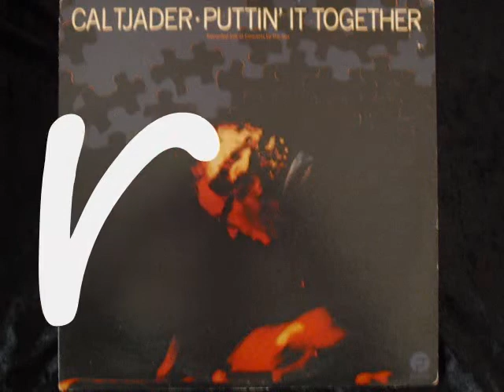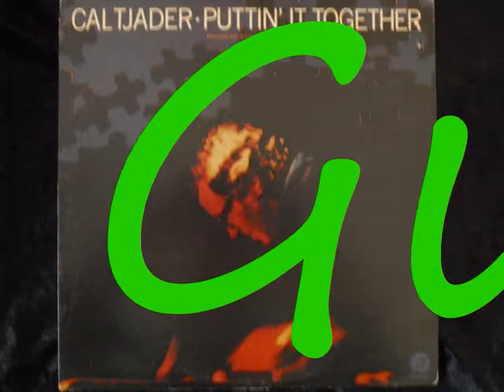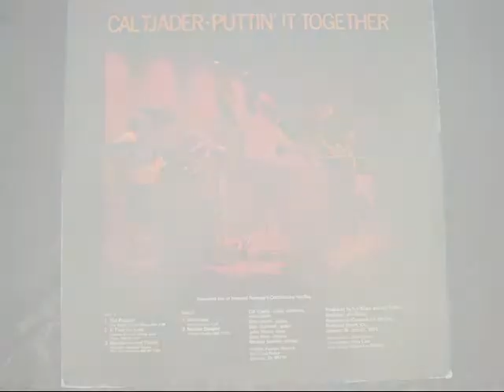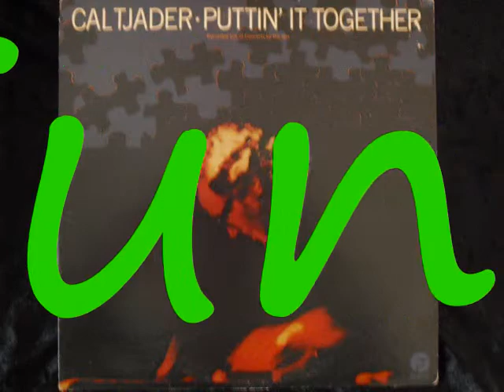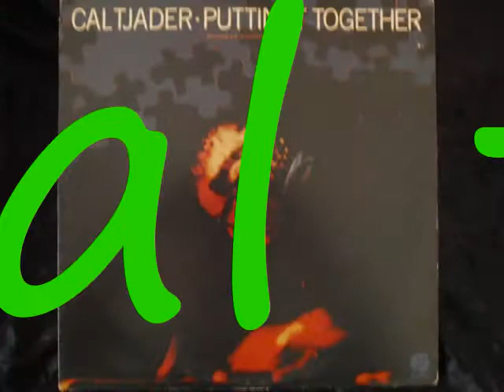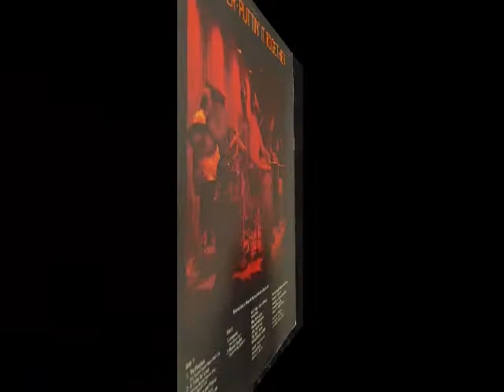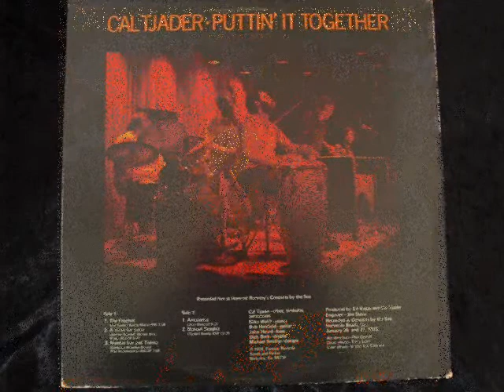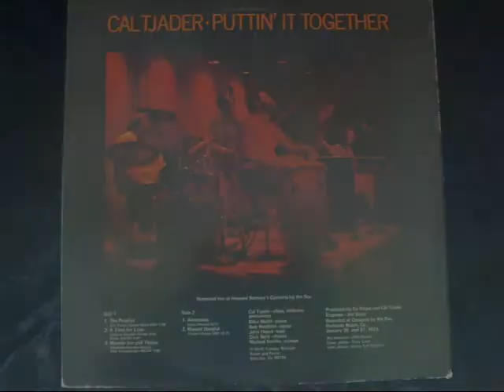Manuel Deeghit,Complete vertion,CalTjader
1973 Funky Guajira,Cool Album, Live! Complete song..(FULL VERSION)